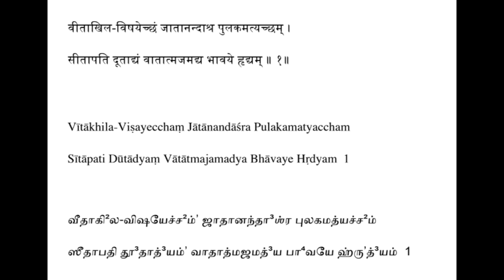Hanumath Pancharatnam - Sloka 1 Explanation